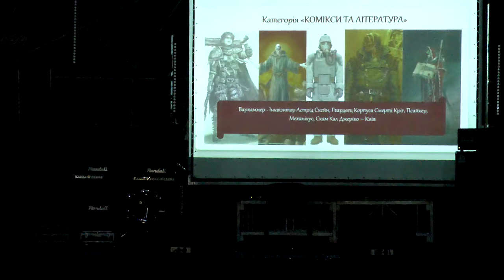almor 2019 18 Вархаммер